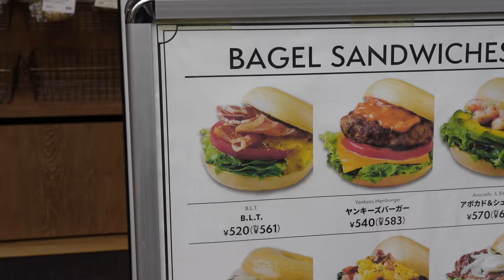美容室でカット失敗されて落ち込んでるから朝活でテンションあげる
▼楽天マガジンのお申し込みはこちらから！

お得なキャンペーンは3月12日（火）23:59までです！

・年額プラン通常時3960円（税込）が今なら960円（税込）！※月額約80円
・月額プランは31日間お試し0円！（年額プランに無料お試し期間はございません。）
・楽天の定額雑誌読み放題サービスです！
・人気雑誌が6000冊以上読み放題！
・月額418円、年額960円（ともに税込）
・アプリでも！PCでも！雑誌が読める！
・楽天ポイントが貯まる！ポイントで支払える！
・気になるキーワードで記事を検索 ・読みたい雑誌がすぐ見つかる！使いやすいアプリ
※【ポイントサイト】成果に対するお問合せは不可となります。
※月額プランは31日以内に解約しない場合、課金が開始
※月額プランは初回登録のみ31日間お試し無料
※年額プランに無料トライアル期間はございません

↓ファンクラブ↓
【723-X】